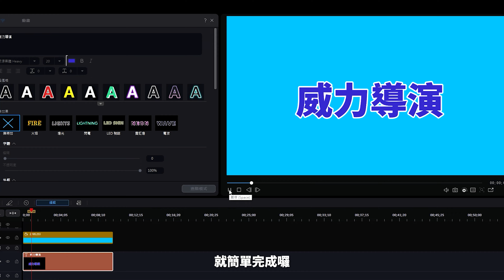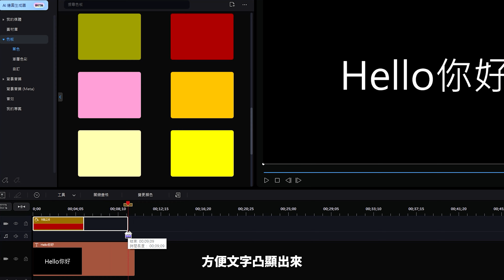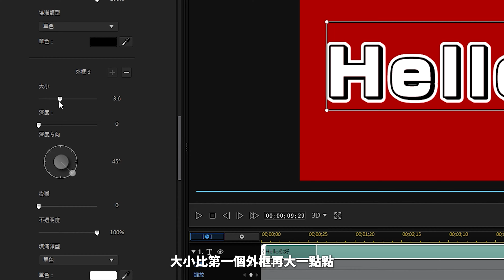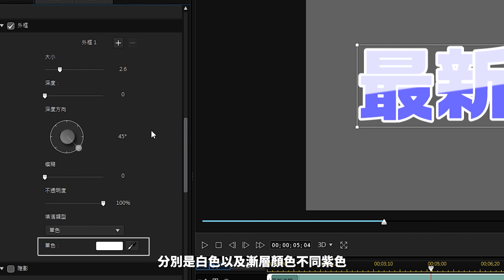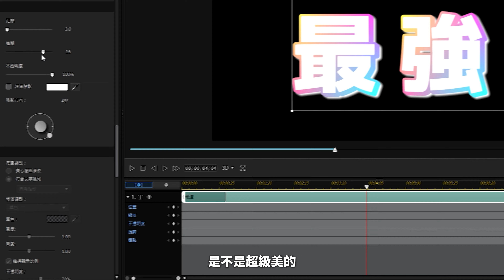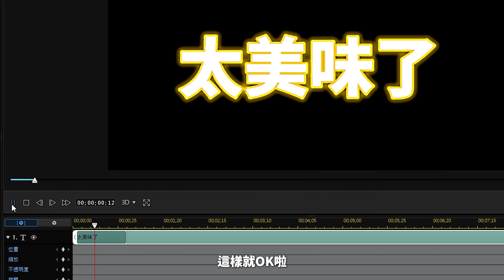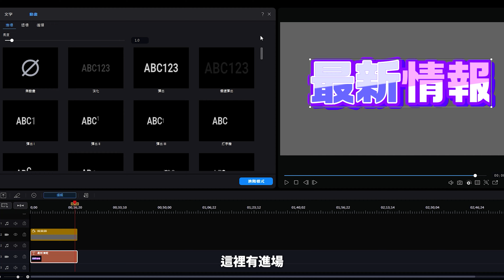免費教你百萬YouTuber都在用的綜藝字卡製作方式｜威力導演電腦版教學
百萬YouTuber們都在用的 綜藝字卡 剪輯教學 來囉！🔥🔥🔥

想要讓你的影片字卡更生動、更有趣嗎？
只要看完這集！就可以了解綜藝字卡的製作邏輯，輕鬆掌握各種字卡風格！

今天威力導演官方教學頻道 免費教 大家八種綜藝字卡的製作方式，
這些字卡在威力導演裡面通通都可以完成！字卡製作全攻略一次分享給大家🙌

《Timecode》
00:00 開場介紹
00:23 三種簡單預設字卡教學
01:43 五種進階造型字卡教學
06:00 字卡動畫及音效
06:45 Bonus Tip - 網路開源字卡下載
07:13 Ending Talk
07:28 BTS

nov&utm_campaign=CyberLinkYouTubeChannel